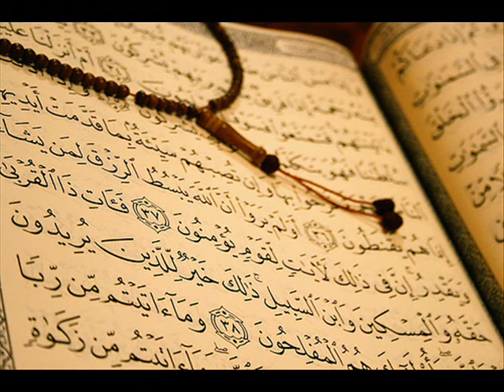Surati AL-NABAA tafsiri Kurdi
Quran ba kurdi Surahti AL-NABAA